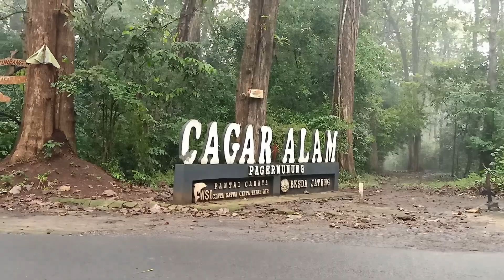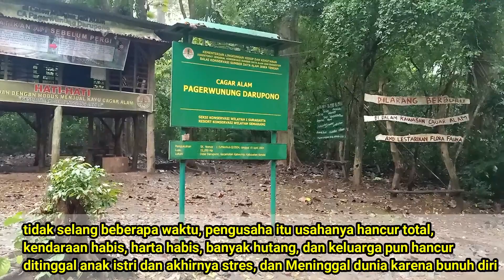Jati Keraton Berani Mengambil Ny@w@ Taruhannya II Cagar Alam Pagerwunung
Cagar Alam Pagerwunung yang ditanami pohon jati conon adalah milik keraton, yang dijaga oleh makhluk tak kasat mata, banyak cerita-cerita mistis dari masyarakat yang beredar mengenai jati keraton yang barang siapa mengambil atau mencuri akan mendapatkan kesialan, seperti jatuh m!sk!n, keluarga h@ncur, menjadi g!l@ bahkan kem@t!an.